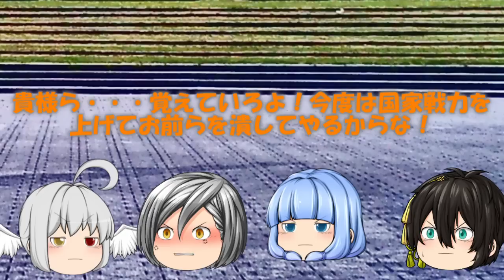劇場版 パトパトチャンネル 七夕と星天の願い Aパート